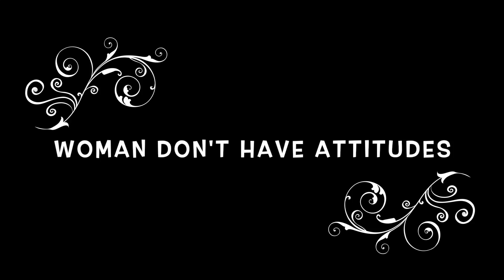WOMAN DON'T HAVE ATTITUDES.